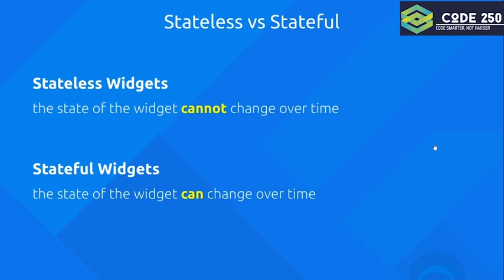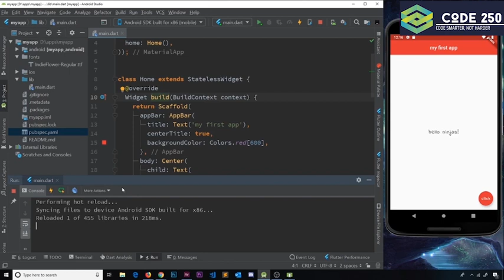Flutter for Beginners: Building User Interfaces with Stateless Widgets & Hot Reload